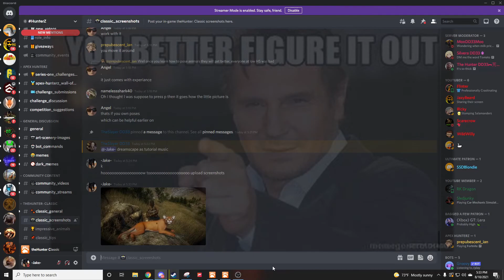How to upload a trophyshot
Dont be an idiot